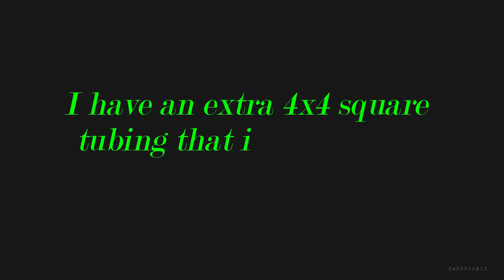Rocket Stove II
A double gravity feed fuel light weight rocket stove made in 4x4 square tube